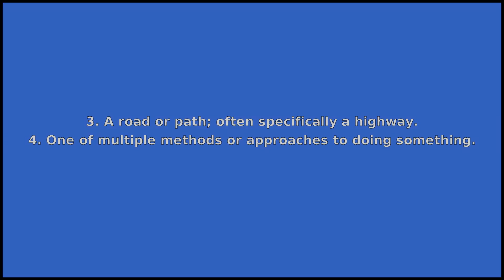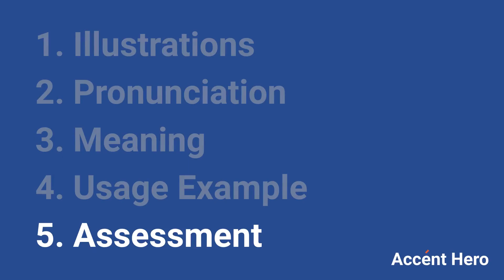ROUTE - Meaning and Pronunciation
How to pronounce route?

This video provides examples of American English pronunciations of route by male and female speakers.
In addition, it explains the meaning of route through a dictionary definition and several visual examples.

IPA Transcription of route is /rˈut/.

Definition of route according to Wiktionary:
route can be a noun or a verb

As a noun route can mean:
1. A course or way which is traveled or passed.
2. A regular itinerary of stops, or the path followed between these stops, such as for delivery or passenger transportation.
3. A road or path; often specifically a highway.
4. One of multiple methods or approaches to doing something.
5. One of the major provinces of imperial China from the Later Jin to the Song, corresponding to the Tang and early Yuan circuits.
6. A specific entry in a router that tells the router how to transmit the data it receives.

As a verb route can mean:
1. To direct or divert along a particular course.
2. To connect two local area networks, thereby forming an internet.
3. To send (information) through a router.

If you'd like to test your pronunciation of route, check out Accent Hero's real-time pronunciation feedback tool: